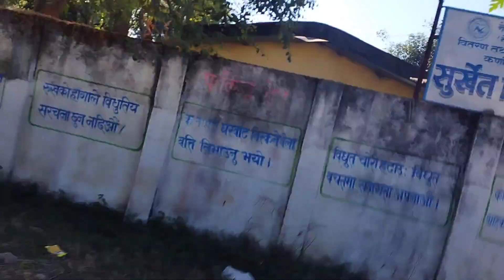Batti Ko Paisa Ternei Thau ma Crowd Rey 🤯😱